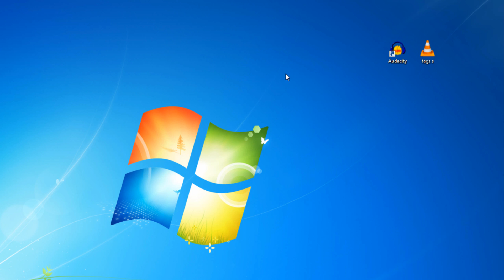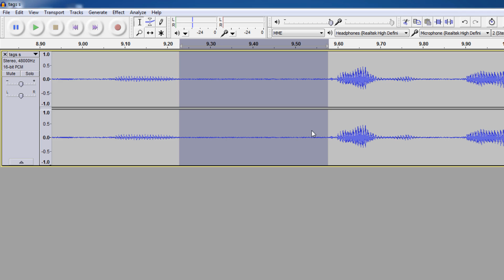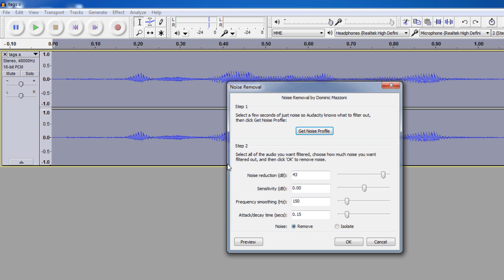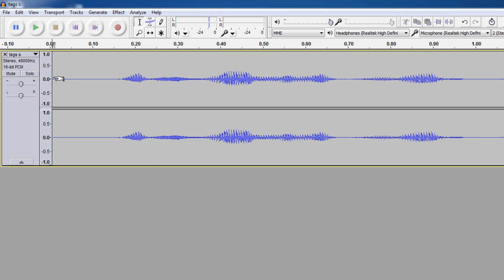Audacity | audacity noise reduction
Hello friends
After watching this video you will learn how To Properly Reduce your audio noise in audacity